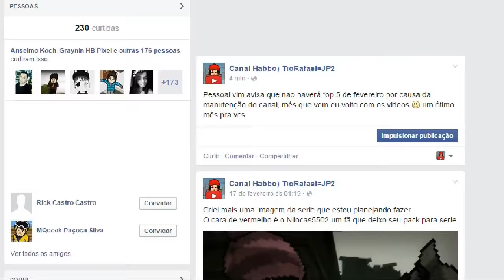Uma noite no Pixel's: Episodio 2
parody five nights at freddy's
Uma animação Habbo inspirada no famoso jogo de five nights at freddy's espero que gostem.

nome do Habbo: TioRafa=JP2